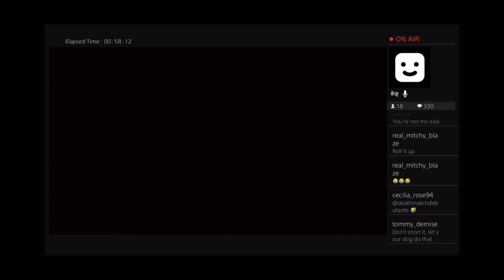Ultraviolence Vs Nathan Sanders and King Dominator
Generation Dead - Five Finger Death Punch

I Ain’t Your Savior - Bullets And Octane